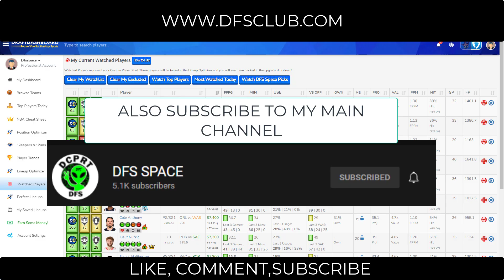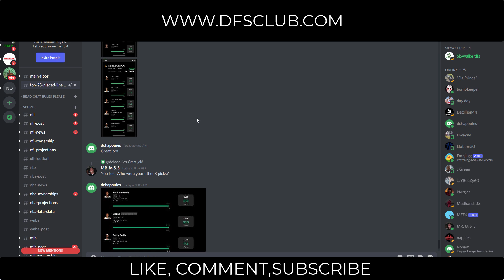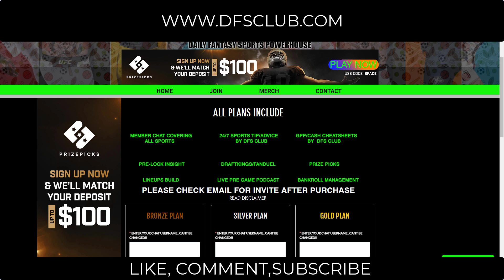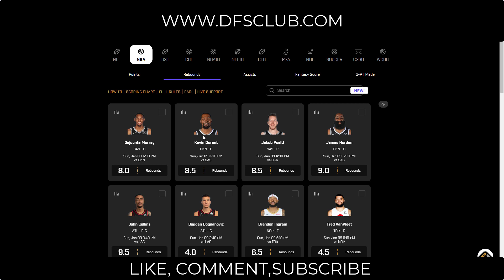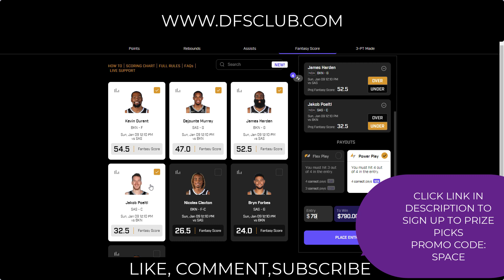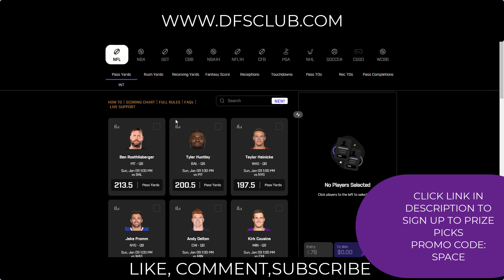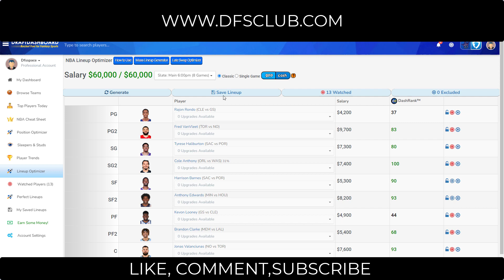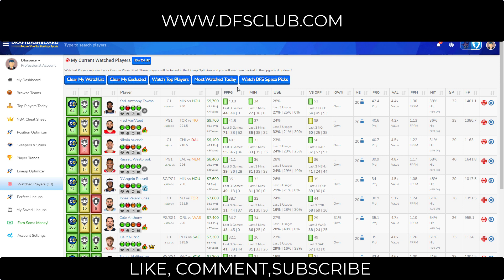NBA dfs DraftKings Fanduel Prizepicks Top Picks & best lineups For Today Sunday 1/9/2022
NBA DraftKings Picks + FanDuel Picks 1/9/2022: DFS Picks for Today Sunday January 9th. Fantasy Basketball Stats, Strategy Tonight! draftkings​​​​​​​​​​​​​​​​​​​​​​​​​​ fanduel​​​​​​​​​​​​​​​​​​​​​​​​​​ tonight​​​​​​​​​​​​​​​​​​​​​​​​​​ today​​​​​​​​​​​​​​​​​​​​​​​​​​ dfs​​​​​​​​​​​​​​​​​​​​​​​​​​ nbadfs​​​​​​​​​​​​